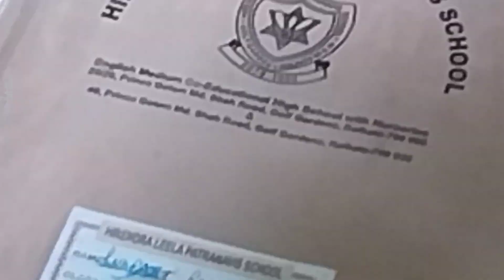Saraswati Puja performed by Debjani ji at our house dt 14th February 2024 morning ..camera Rudrajit